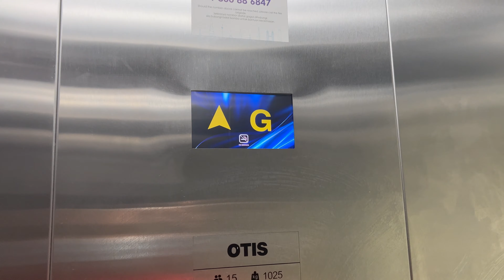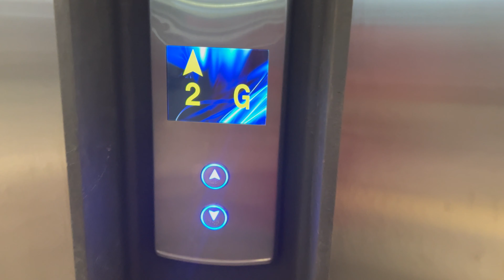Additional OTIS Elevators at Megamall Pinang, Perai, Penang, Malaysia.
Finally these lifts were in operations. One defect of the lifts is wheelchairs can't use the elevator to and from Ground Floor as there was a fleet of stairs at Ground Floor lift lobby.

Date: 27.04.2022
Device: Iphone 13 Pro

Brand: OTIS
Usage: Passenger
Capacity: 15 Persons  / 1025 KG
Serviced Floors: G,1,2,3,4.
Elevator Rating:  8/10